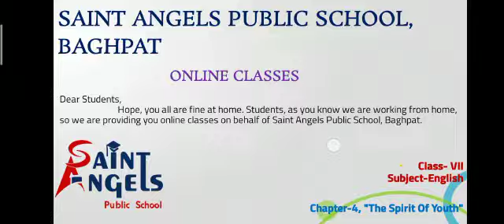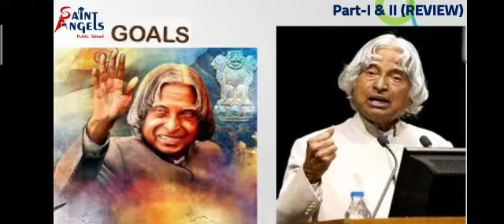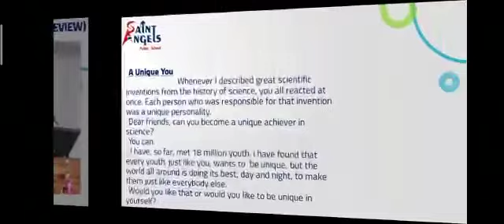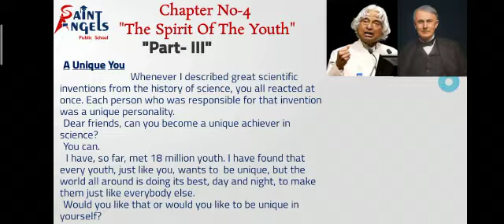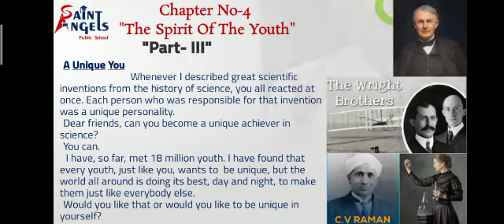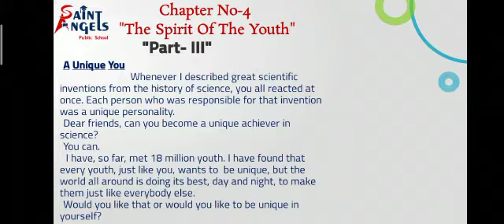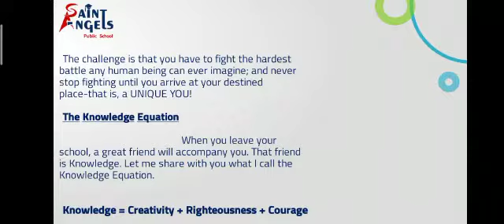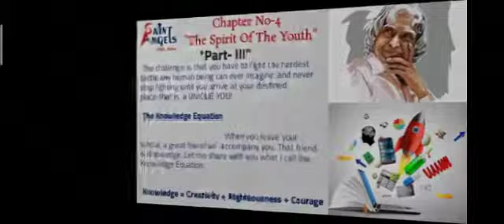SAINT ANGELS SCHOOL, CLASS 7, THE SPIRIT OF THE YOUTH, ENGLISH CH-4 PART-3